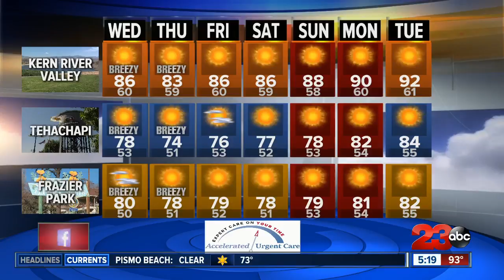Noticeably cooler temperatures are on the way this week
Bakersfield will be in the 80's on Thursday!